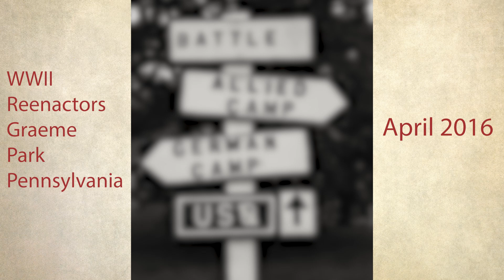Pennsylvania WWII Reenactment Graeme Park 2016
Collection of photos taken at Graeme Park in April 2016 of WWII reenactors, their encampment and a battle.  The photos were taken with a Canon DSLR.  They were converted to black and white with and aged sepia tone look. The photos area photo journal of the reeactment.